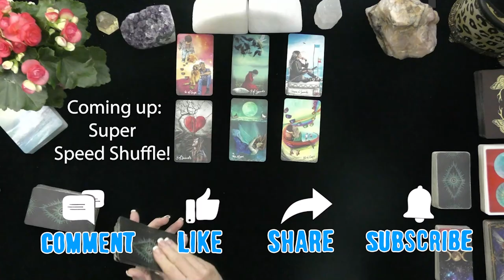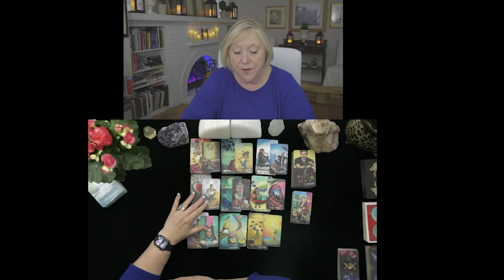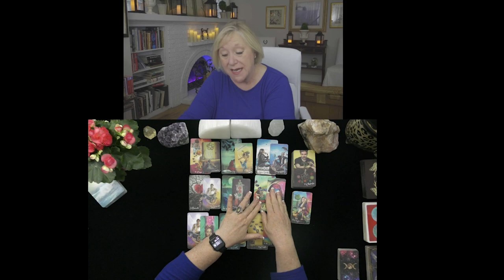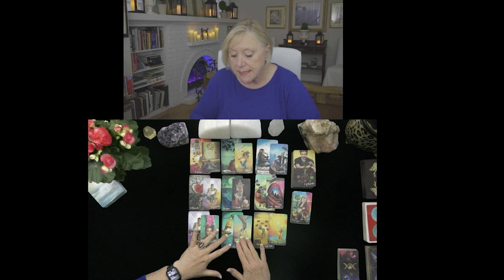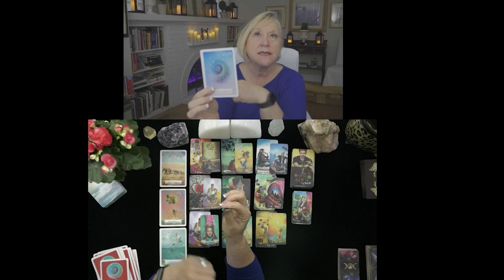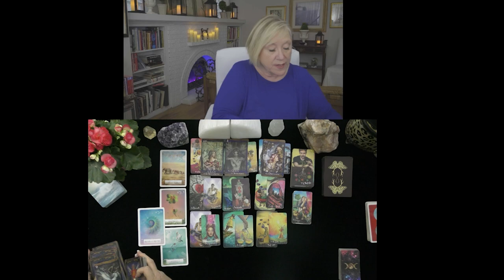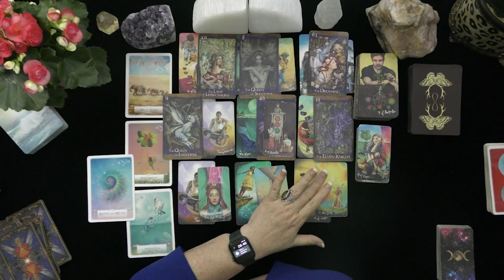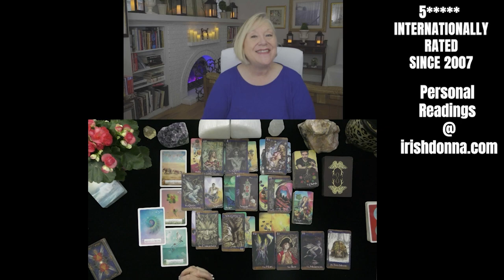CANCER~LOVER DROPS PLAYER MOVES AND ASKS TO RETURN~LOVE TAROT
CANCER~LOVER DROPS PLAYER MOVES AND ASKS TO RETURN~JULY, 2021, TODAY, TIMELESS LOVE READING
5 INDEPENDENTLY VETTED READINGS SINCE 2007

OPTIONS INCLUDE:
20 MINUTE VIDEO READING: LOVER'S THOUGHTS FEELINGS, INTENTIONS, & ACTIONS $ 60.
25 MINUTE EX-RETURN VIDEO READING?  $ 75.00
20 MINUTE TELEPHONE READING $ 60.
30 MINUTE EMERGENCY (GUARANTEED WITHIN 24 HOURS OF YOUR PURCHASE TIME LOCAL TO ME. $180.